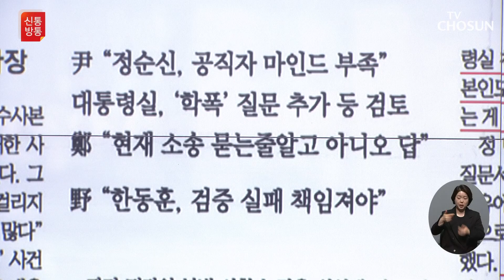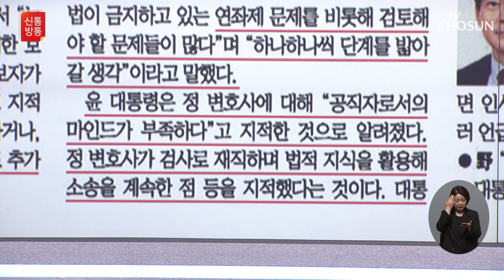尹 대통령, 연세대학교 졸업식서 축사 / TV CHOSUN 신통방통